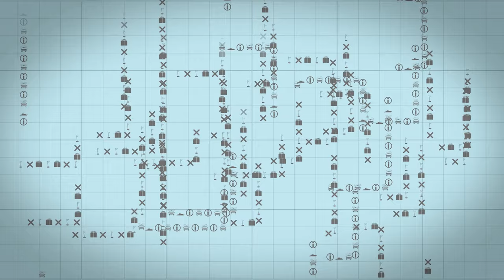Mechanical Type Hip Hop Beat Rap Instrumental - R.O.B.O.T.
Mechanical hip hop instrumental meant to be simple and to the point.

📢 *SMASH that bell notification!* 🔔🥊